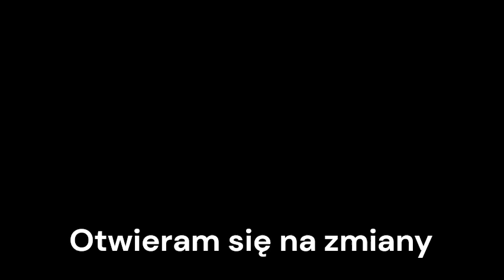Otwieram się na zmiany - programowanie pozytywnych przekonań w podświadomości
Praktyka programowania pozytywnych przekonań na temat zmian.
Słuchaj ich regularnie przez minimum 21 dni, najlepiej od razu po przebudzeniu, kiedy zasłona między świadomym a podświadomym jest szczególnie cienka. Dzięki temu te pozytywne zdania dadzą Ci mnóstwo dobrej energii na cały dzień. Słuchając afirmacji świadomie skupiaj się na tym, aby rozluźnić całe ciało. Kiedy jesteś w stanie zrelaksowania, Twój umysł jest bardziej otwarty i chłonny. Masz wtedy większą szansę, aby zaprogramować wspierające Cię przekonania. Im dłużej i bardziej konsekwentnie będziesz praktykować afirmacje, tym silniejszy będzie ich wpływ na Twoje życie. Wspierając się regularnością i konsekwencją, zyskasz narzędzie, które pomoże Ci w walce ze stresem i przyniesie spokój wewnętrzny.

Jeśli podobają Ci się treści na kanale, będzie mi niezmiernie miło jeśli postawisz mi kawę 🤗